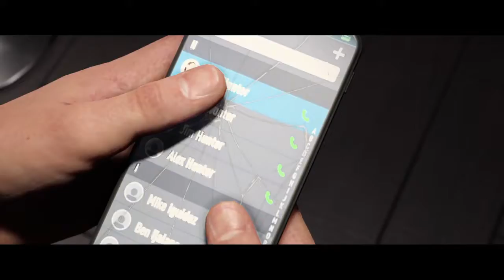FIFA 19 El Camino Danny Williams Cinemática